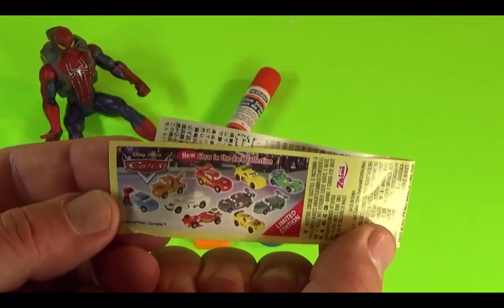EGG Learn A Word- School Accessories Learn English with Spiderman and Surprise eggs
Learn English with Egg Learn A Word - School Accessories and Spiderman and Surprise Eggs

Learn English, Letters and Spelling with Surprise Eggs!